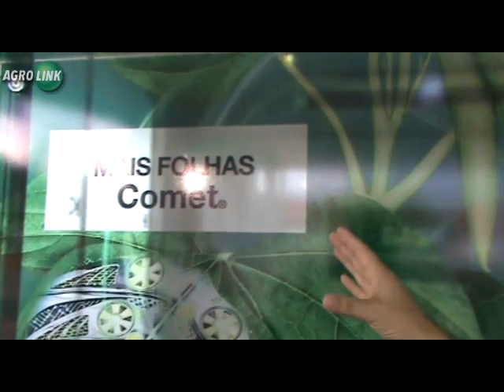Sistema AgCelence para o feijão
O Representante Técnico de Vendas da Basf, João Kobal, explica como funciona e quais os benefícios do Sistema AgCelence para o feijão, confira!